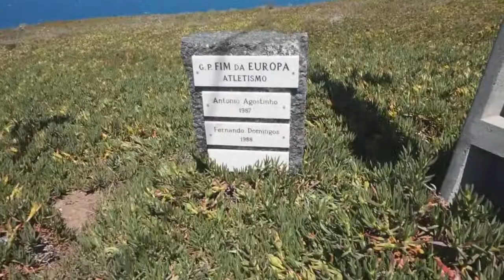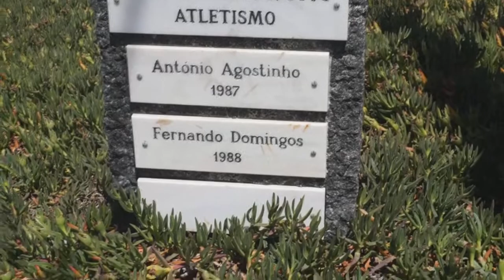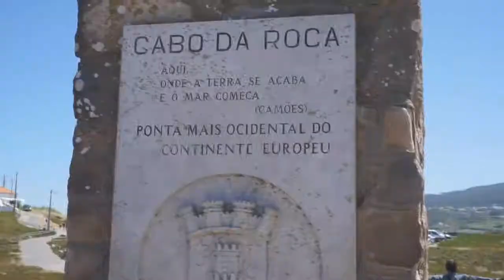VLOG - SINTRA & CASCAIS - Fui no fim do mundo! PORTUGAL